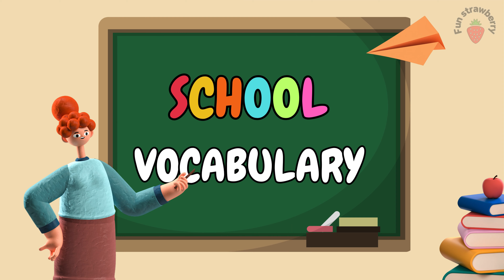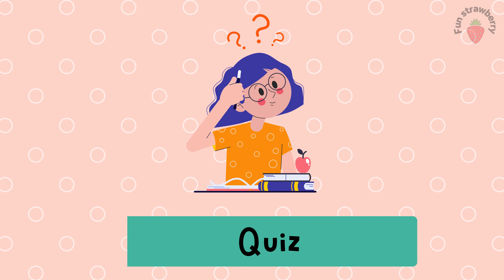School Related Words | Classroom Objects Vocabulary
ABC Song For Toddler Learning, A for Apple, Nursery Rhymes, Alphabet Song for kids - Learn Alphabet

Learn Counting Zoo Animals 1 to 10 / Fun and Educational Video for Kids / Guess the numbers.